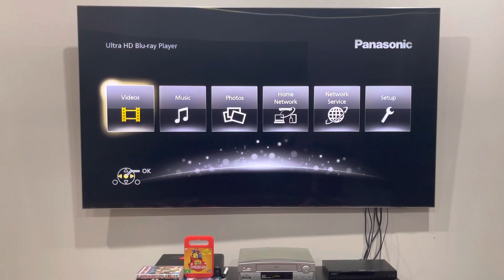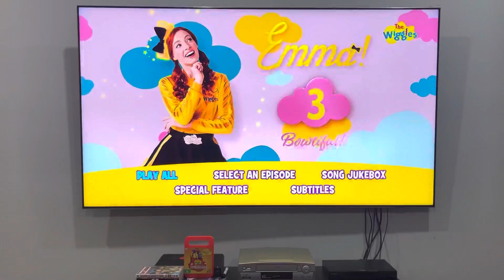Opening to Emma! 3: Bowtiful! (2022) Australian DVD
As far as I can tell, this compilation DVD marks the last appearance of Emma Watkins as a yellow wiggle on any Wiggles media because she is now doing Emma Memma.

1. Warning screen
2. G classification
3. ABC DVD logo
4. ABC Kids intro (2020-present)
5. DVD menu
6. Emma! Series 3 intro
That's all.

Emma! 3: Bowtiful! is distributed by ABC DVD.

PLEASE READ THE RULES IN THE DESCRIPTION BEFORE COMMENTING:
2. Do NOT comment using curse words (e.g. F***)!
3. Do NOT call me by my real name or tell me where my suburb is!
4. Do NOT go off-topic in the comments of one of my videos (like pester me about those)!
5. Do NOT send me requests to do the openings or menu walkthroughs to things that don't exist or I don't have!
6. Do NOT send me requests for and ask me questions in future Do you have this VHS/DVD/Blu-Ray/4K Ultra HD? Videos, DVD/Blu-Ray/4K Ultra HD reviews (even though I do it randomly)!
7. Do NOT send me requests to react to such s*** that I've already reacted to in the past or movie trailers that I'm not interested in, do NOT like or HATE!
8. Do NOT ask me to buy things that I've already got, not interested in, do NOT like or HATE!
9. Do NOT send me links to such movie or TV show that I'm not interested in, do NOT like or HATE!
10. Do NOT say all the actors' names for each movie opening!
11. Do NOT ask me to buy things in future reaction videos!
12. Do NOT send me requests for anymore Logo Acapella's or Recipe Cookbook's because THEY HAVE BEEN DISCONTINUED!
13. Do NOT comment in Spanish, French, German or any other language!
14. Do NOT ask me to get any VHS's or DVD's of other ABC for Kids franchises or Hi-5 because I DON'T WATCH THEM ANYMORE!
15. Do NOT send me requests for anything else that I did in the past!
16. Do NOT ask me to buy a new copy of a DVD that I already threw out!